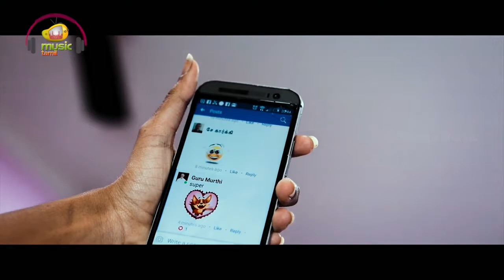Perazhagi ISO Tamil Movie Songs | Beauty Iva Sweety Vertical Song | Shilpa Manjunath | Charles Dhana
Beauty Iva Sweety Vertical Song, Perazhagi ISO Tamil Movie Songs on Mango Music Tamil. Perazhagi ISO is a Tamil Sci-Fi movie starring Shilpa Manjunath and Vivek in the lead role. Written and Directed by C Vijayan. Produced by Creamines Movie Makers. Music by Charles Dhana.

Song Details:
Song Name: Beauty Iva Sweety
Singers: Gana Harish & Rap King Madhan
Lyricist: Ganesh, CM Kumar & Rajkumar

Listen to Perazhagi ISO Songs on,
Amazon Music

To set Beauty Iva Sweety song as Caller Tune,
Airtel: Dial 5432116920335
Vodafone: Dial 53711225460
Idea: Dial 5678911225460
BSNL(South / East): SMS BT 11225460 To 56700